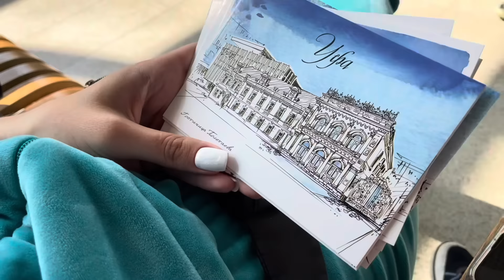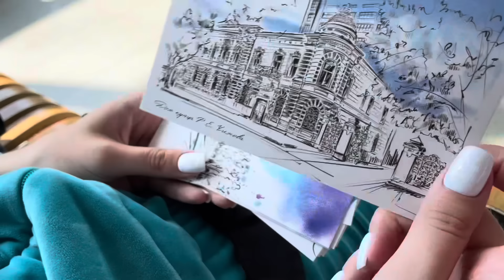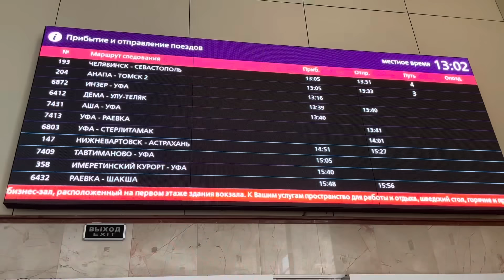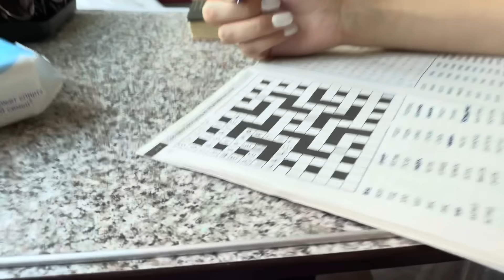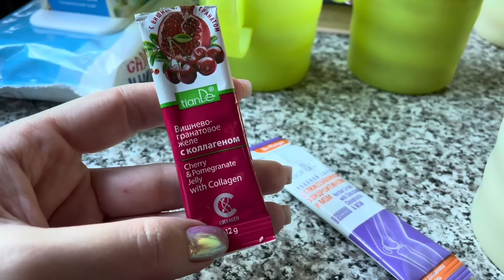НА МОРЕ 🌊 | ЧТО БЫЛО В ПОЕЗДЕ |СКОЛЬКО ПРОЕХАЛИ VLOG:22.07.24